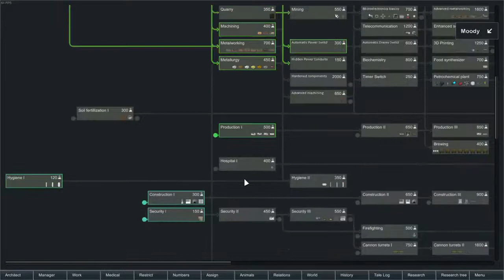Rimworld Alpha 16 l Hardcore SK l Part 8 3/3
The last part of my livestreamed continuation of the series, things generally go well overall and we make good progress on getting our colony secure.